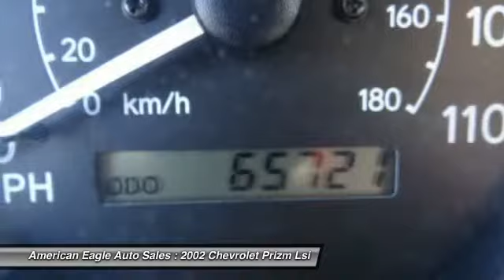2002 Chevrolet Prizm Lsi Washington NJ 07882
2002 Chevrolet Prizm Lsi